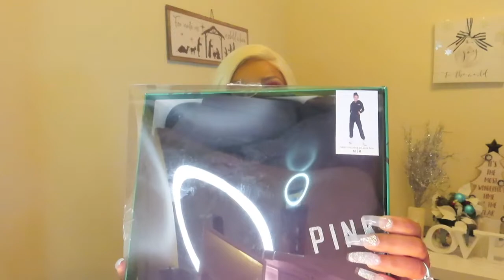What I Got for Christmas!